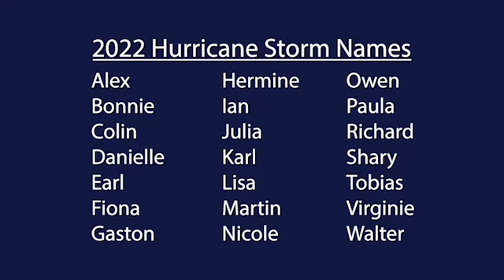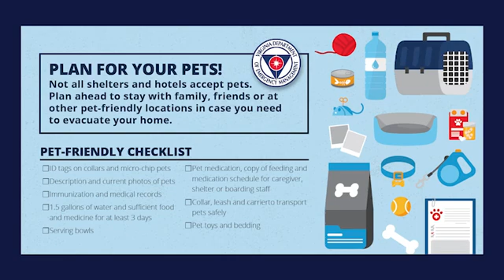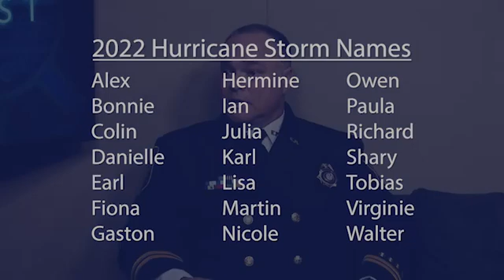Suffolk, VA Safety First (2022 Hurricane Preparedness) - May 30, 2022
The agenda for Safety First (2022 Hurricane Preparedness) dated Monday, 30 May 2022 has been archived. Access it here:

Download File